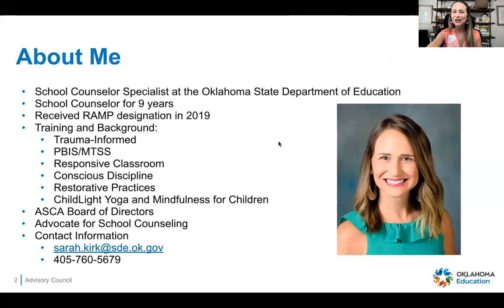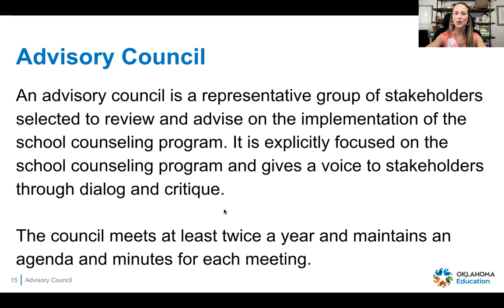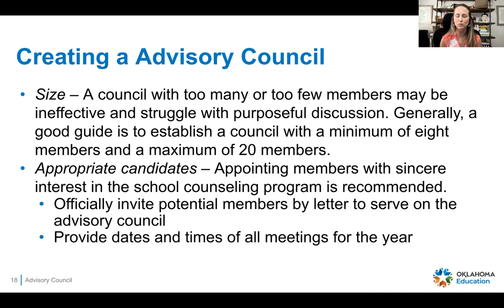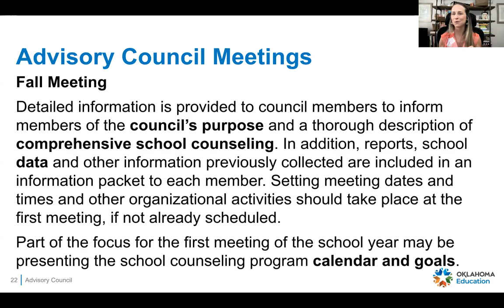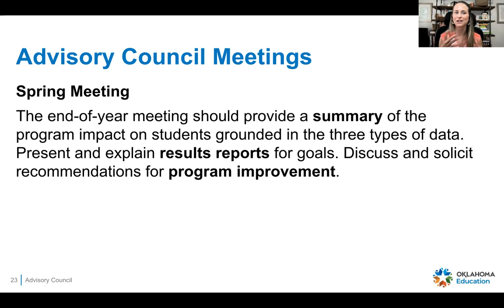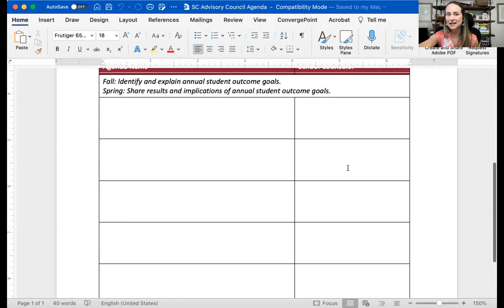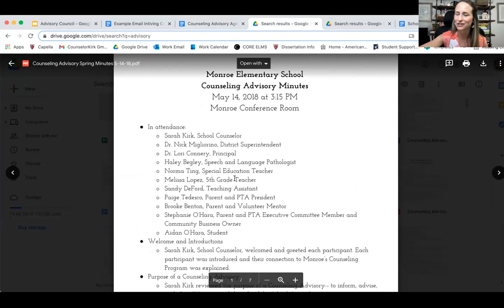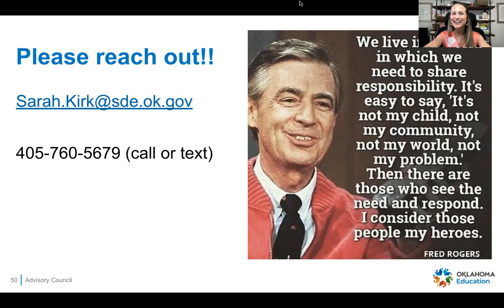The Advisory Council in Comprehensive School Counseling Programs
This presentation is intended for School Counselors who want to learn more about the advisory council as a part of a Comprehensive School Counseling Program.